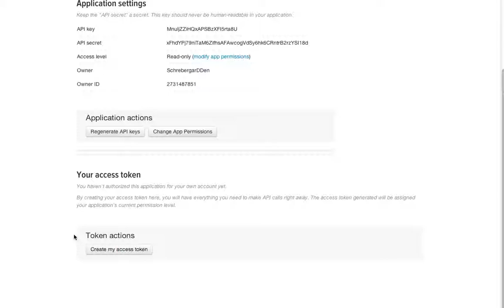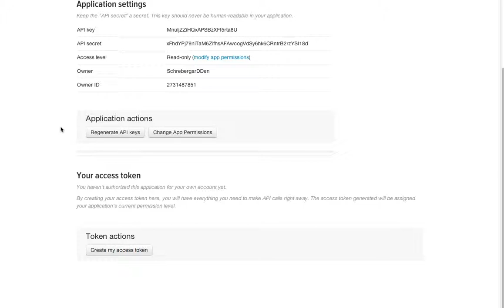How to: Twitter App Anlegen und OAuth Authentication Codes